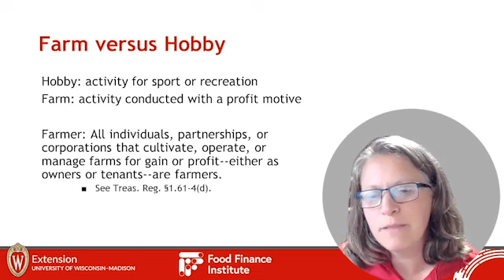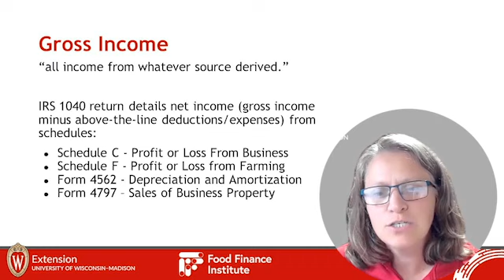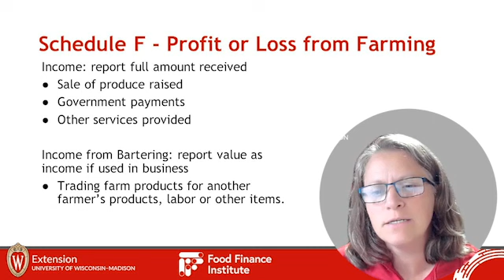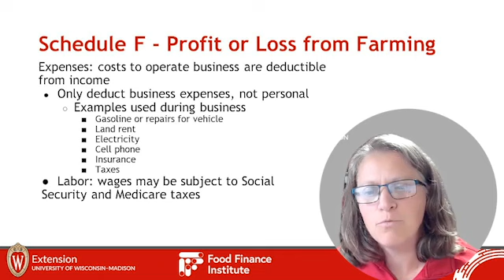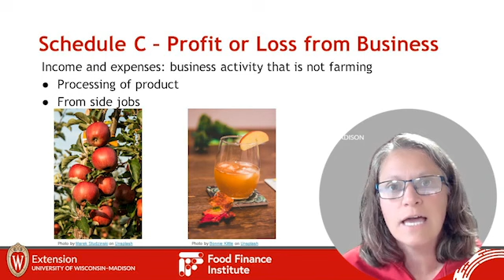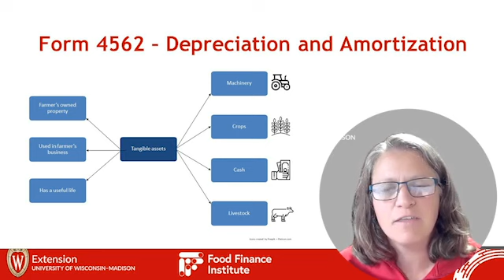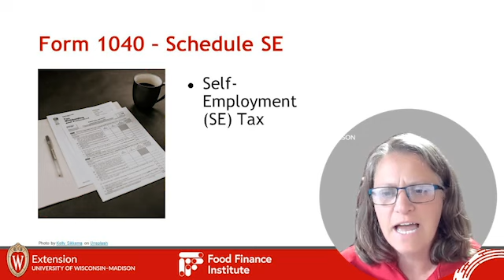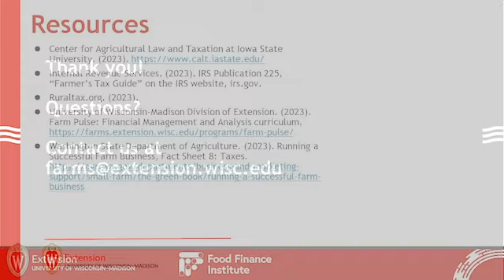Income Tax Considerations for the Food or Farm Business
Getting Started in Your Food or Farm Business video series highlights the key components of food and farm entrepreneurship and introduces you to the tools, skills, and resources you need to successfully start your own food or farm business.
In this video,Katie Wantoch, Extension Farm Management Outreach Specialist, talks about considerations when filing an income tax return for the food or farm business.